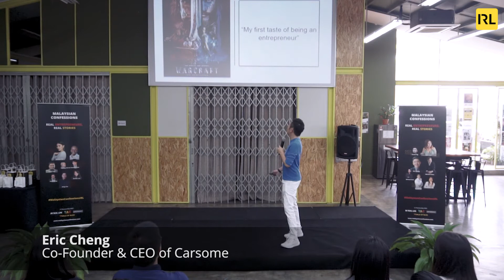Malaysian Confessions: How Eric Cheng went from World of Warcraft Player to Leader of Carsome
In my second year of uni, I dropped out of accounting. Then I joined an MLM for 9-10 months.

I had a lot of friends avoid me during that period. But I managed to make enough money to quit and raise enough capital to do what I really wanted: Gold farming in World of Warcraft.

I bought 10-15 computers to mass farm in-game "gold" currency using different user accounts on the site. We were doing well for ourselves... but one day, all our accounts were suddenly shut down.

I lost all my money and had to sell the computers off. I hit rock-bottom, and even had to work for Henessy as a promoter. That was when I decided to turn my life around.

Watch Eric's full story in this clip from our Malaysian Confessions:Real  Entrepreneurs, Real Stories event!